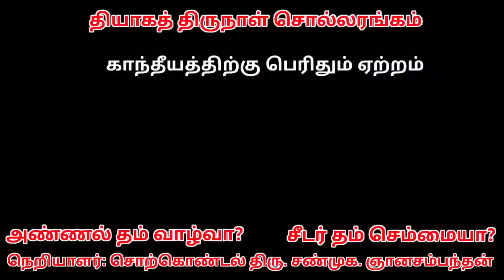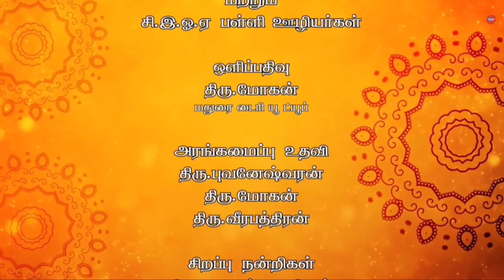தியாகிகள் தின பட்டிமன்றம்.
காந்தீயத்திற்கு பெரிதும் ஏற்றம்
அண்ணல் தம் வாழ்வா?
சீடர் தம் செம்மையா?
நடுவர் நெறியாளர் : சொற்கொண்டல் சண்முக ஞான. சம்பந்தன்.
புலவர் வை. சங்கரலிங்கனார்,
திருமதி. ஞான சண்முகாதேவி,
முனைவர் :திருமதி. சத்யா மோகன்,
திரு. நடராஜன்.